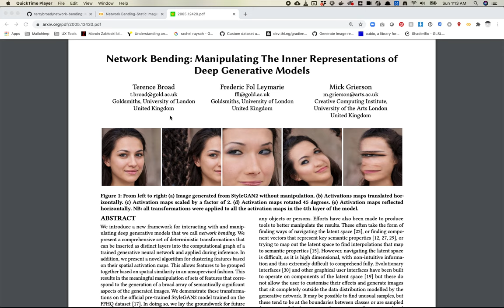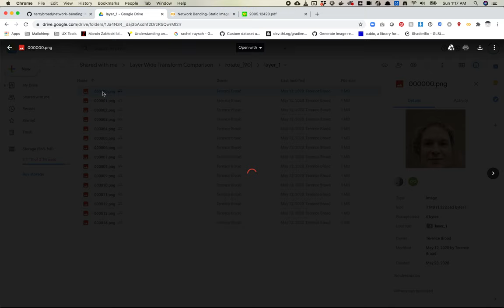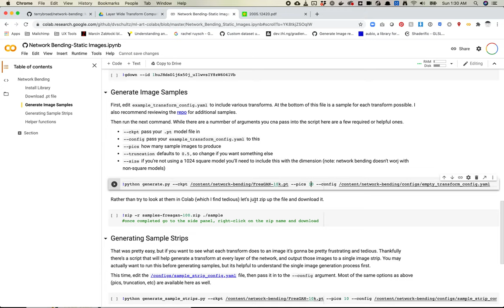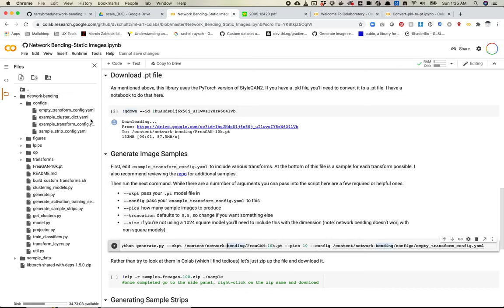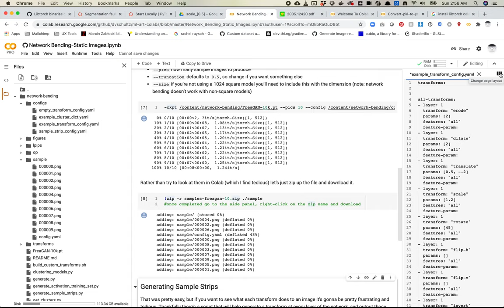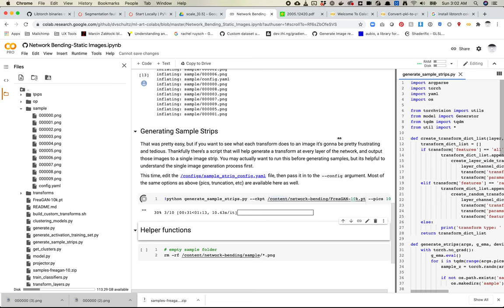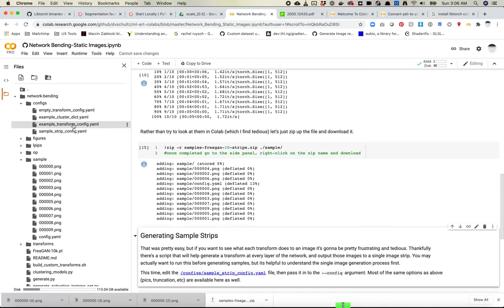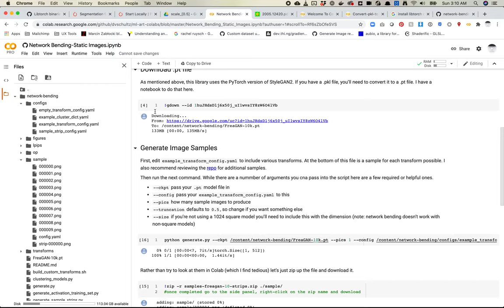StyleGAN2 Network Bending (Transforming Layers of a Neural Network), Part 1: Generate Static Images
It was bound to happen eventually. I finally lose my mind dealing with ML install dependencies in this one! 😩🤪🙃😩

Anyway! This is the start of covering Network Bending, which is a pretty wild exploration of using different transform effects in StyleGAN’s image pyramid. In this video I’ll cover the concept behind Network Bending, look at some examples, and generate static image transforms. (Keep an eye out for future videos on animations and cluster training).

Brief introduction to the paper 0:00
Exploring samples from the repo 3:05
Notebook walkthrough 8:40